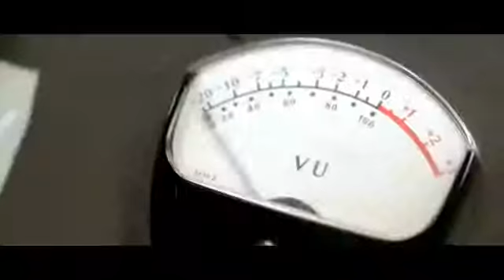Copy of Copy of KONTRUST Hey DJ! Napalm Records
kontrust hey dj